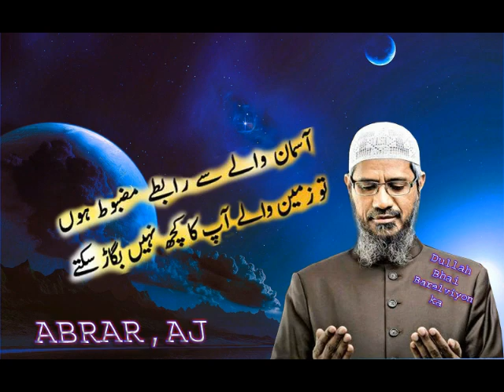Dr zakir naik pe ALLAH ka Karam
12 Rabi Ul Awal 2016 - EID Milad Ul Nabi 2016
12 Rabi ul awal 2016 Nomaish - YouTube
12 rabi ul awal naat
# fake peer
# peer sahab with girls
# exposed baba
# shirk
# Baba Khote Wali Sarkar
# Jaali Baba
# tauseef ur rehman
# Shirk Azeem
# aaj ka Shirk
# Tawheed
# Mushrikana Hajj
wahabi expose
wahabi exposed
wahabies expose
wahabies exposed
wahabi
wahabies
expose
exposed
must watch
speech
bayan
taqreer
best speech
sho
radde wahabiyat
radde deobandiyat
radde gair muqallidiyat
radde najdiyat
najdi exposed
najdi expose
najdees expose
najdees exposed
jarjis expose
jarjis exposed
risalat
wahabi
wahabies
wahabiyat